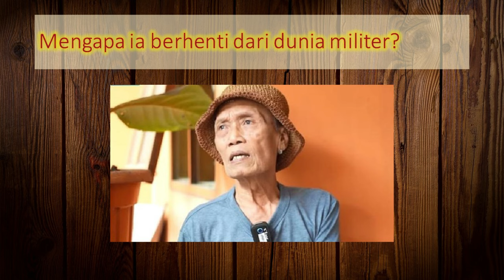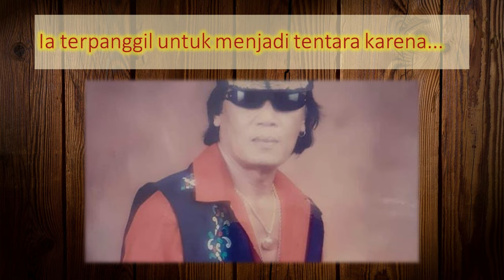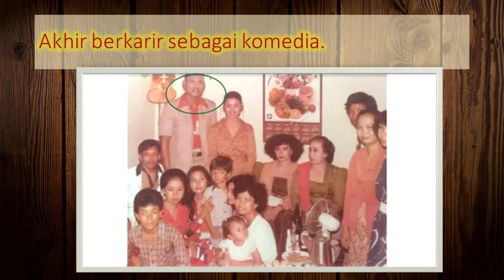Tessy Srimulat, Dari Marinir TNI AL ke Dunia Komedi Kisah yang Menyentuh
**Deskripsi Video:**
Siapa sangka komedian legendaris Tessy Srimulat dulunya adalah seorang marinir TNI AL? Dalam video ini, kita akan membahas perjalanan hidup Tessy dari seorang tentara yang hanya bertahan 2,5 tahun hingga akhirnya memutuskan untuk berhenti demi sang ibunda tercinta. Dalam wawancara eksklusif dengan Sule Production, Tessy mengungkapkan kisah menyentuh di balik keputusannya dan bagaimana ia beralih ke dunia komedi. Tonton sampai habis untuk mengetahui cerita lengkapnya!